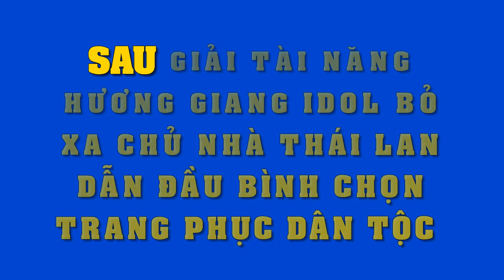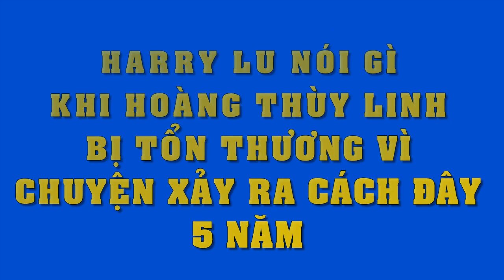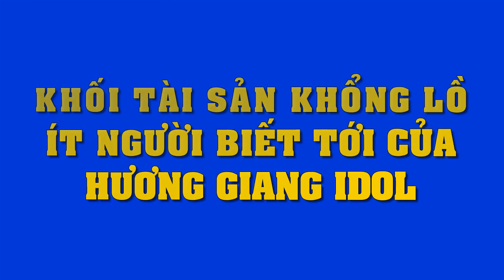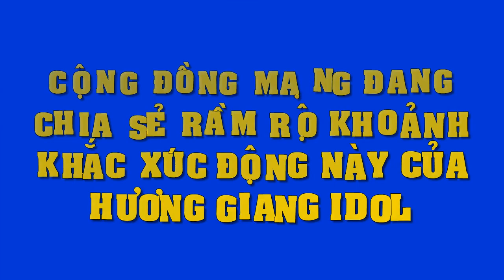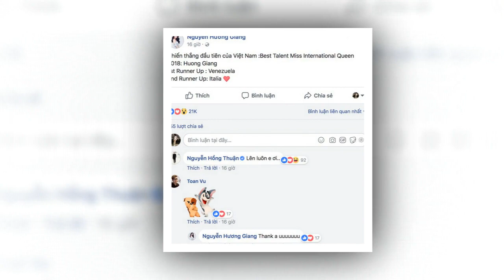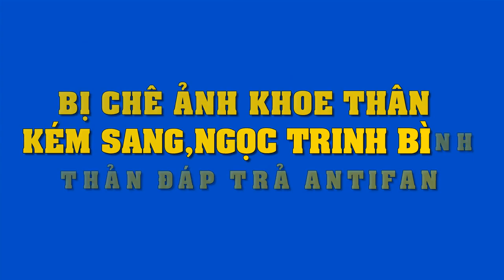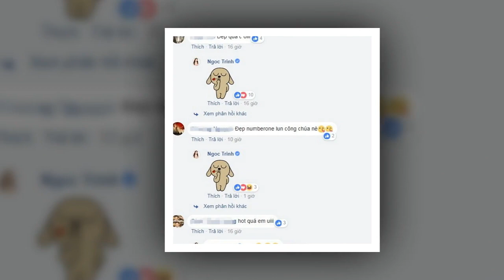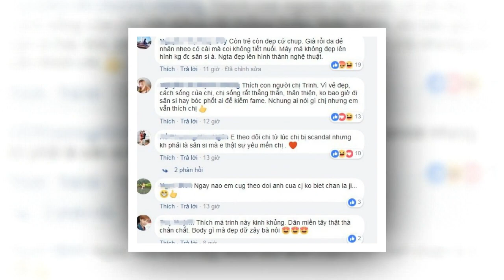Hương Giang Idol xuất sắc vượt mặt chủ nhà Thái,dẫn đầu bình chọn trang phục dân tộc